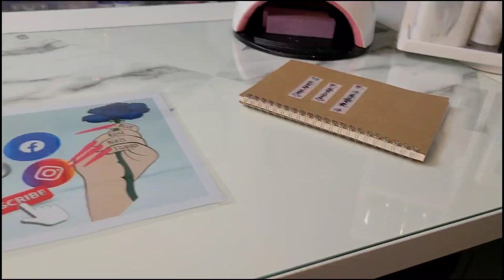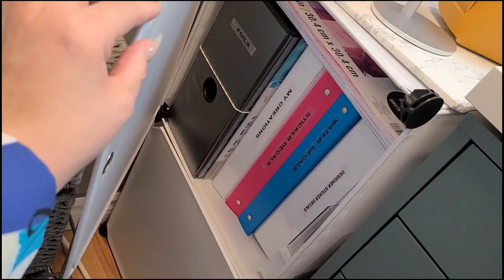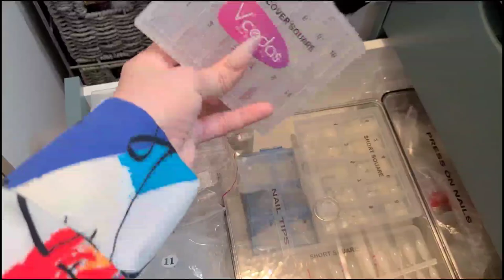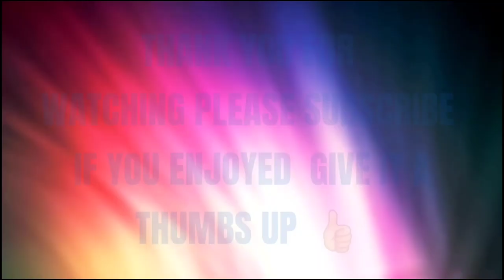NAIL DESK TOUR - WHATS IN MY ALEX DRAWERS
Hey everyone thank you so much for watching don't forget to hit that subscribe button and give it a thumbs up if your enjoying my content and follow me on all my social media @Bluerosenails

Links for products showcased in this video

Spiretro Rotating Cosmetic...

DYMO LetraTag LT-100H Handheld...

Replacement for Dymo Label Maker...

Overhead Tripod Mount for DSLR...

ULANZI MT-33 Phone Tripod, Mini...

6amLifestyle Cell Phone Tripod...

MOUNTDOG Photography Softbox...

Swing Arm Lights, LED Desk Lamp...

C$ 4.47  22%OFF | Double Side Nail File Calluses Remover Manicure Stainless Steel Handle Sand Paper with 10 pcs Replacement Sand Paper 80/100/180

Maluk Professional Nail File Kit Metal Straight Base 20 And Replaceable Abrasive Strips Mix 100/180/240 Grit 30 Pcs Nail Files And Buffer Set For Acrylic Nails Polisher And Care Lime A Ongle

Ontario Canada
L5B 4A7

🔹️Venalisa-Bluerose333
🔹️Born pretty- Bluerose34